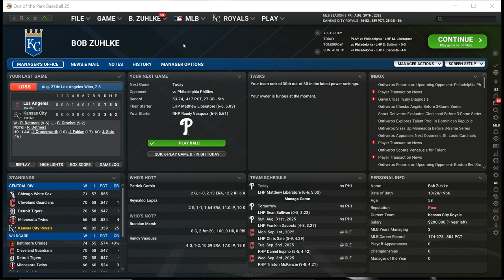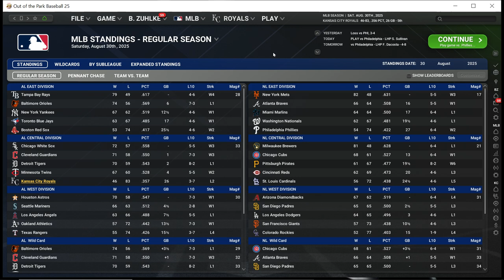OOTP25: Royals Playthrough; Phillies vs. Royals (2025 Season)| EP. 23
The Philadelphia Phillies (53-74) come to Kansas City to take on my Kansas City Royals (46-82), who are currently the worst team in the major leagues. Kansas City comes in 30th in pitching AND defensive efficiency, so the outlook isn't real good even though the Philadelphia Phillies have had their problems this year as well. The pitchers today will be Matthew Libertore for the Philadelphia Phillies and Randy Vazquez for our Kansas City Royals.